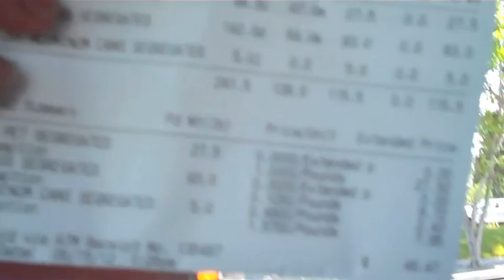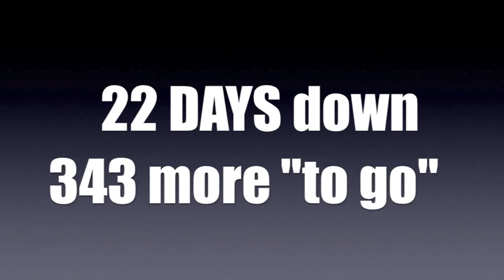Juicing DAY 22 Life Of Boring People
Quick Day Run Down: Today was chore day with Liza off of summer school. Wifey made some breakfast for all of us, she juiced. Put the kids to work by having the separate the glass bottles, then headed to the recycling center. Kids had some fun washing the car and wetting everyone. Getting ready for the head so I shaved my head. Did our daily Friday routine; lil man goes to piano, we head to Chili's. Had another drink with hunnay, then headed home to rest.

Trying something new by putting my flip camera back to use. Going to try to capture about 15 minutes of our day VLOG style.

Follow us Instagram: @LifeOfBoringPeople
Yelping all around the Bay Area: jedimindtricks.yelp.com

Keyword Tags
Life Of Boring People
DAY 22
Daily
VLOG
Recycling
Hair Cut
Shaved
Bald Head